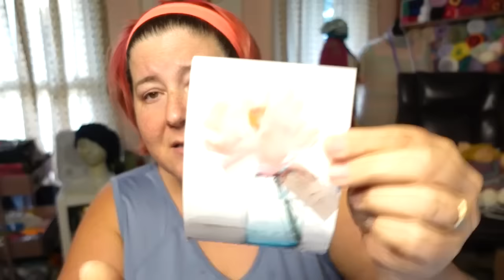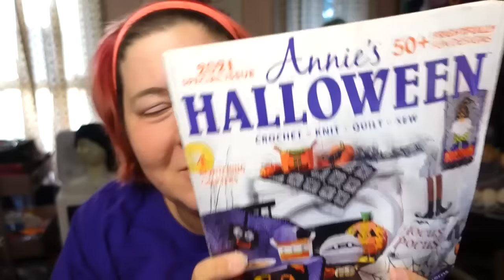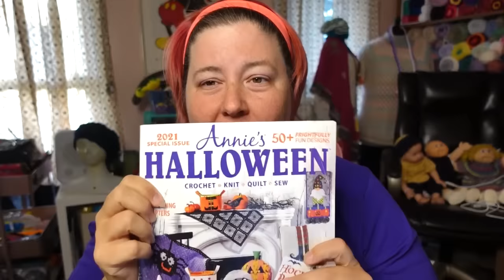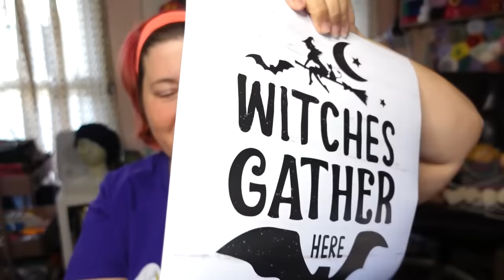Stitch Pumpkin, Disney Halloween